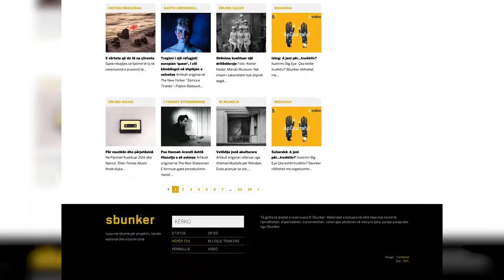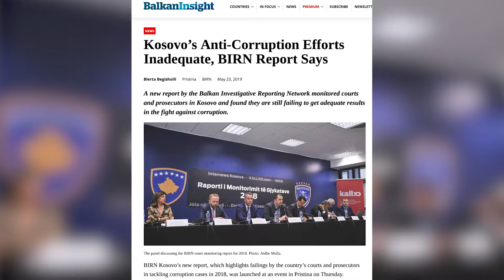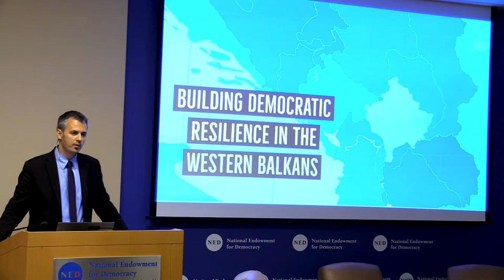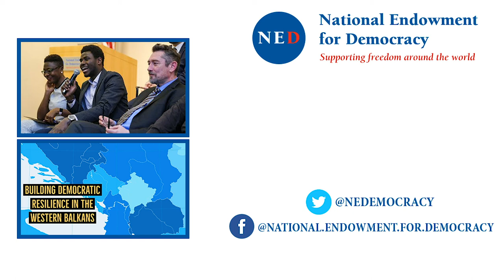Agon Maliqi, Activist and Policy Analyst, Kosovo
Agon Maliqi is a policy analyst, civil society activist, and media writer from Prishtina, Kosovo.  He is the creator and co-founding editor of sbunker.net, an Albanian language current affairs and ideas blog giving voice to a younger generation of scholars, writers, and activists from the Western Balkans.  He is a regular contributor to Kosovo’s print media, having published more than 100 op-eds and essays over the past decade, and is a frequent commentator on current affairs on radio and television.  Over the past decade, Mr. Maliqi has also worked as an independent policy consultant in Kosovo, initially focusing on good governance and human development projects.  Due to rising concerns over regional security, and democratic backsliding as a troubling new paradigm in Eastern Europe, his most recent work has focused more on issues of identifying political risk and building resilience to authoritarianism.  During his fellowship, Mr. Maliqi examined ways of building and mobilizing a constituency for liberal democracy in the Western Balkans region, in order to combat rising illiberalism and popular skepticism about democracy.

The Reagan-Fascell Democracy Fellows Program hosts democracy activists, scholars, and journalists for five-month fellowships, bringing fresh insights and perspectives to Washington, DC. The fellowship offers an important opportunity to explore new ideas in a comparative context, undertake individual research, and share best practices with one another.